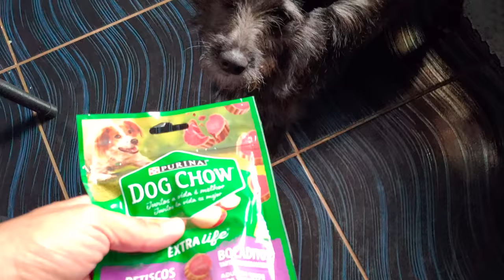ABRINOasCOISA #99 - VEJAM QUE CAIXONA ANORMEEE - Fubá online